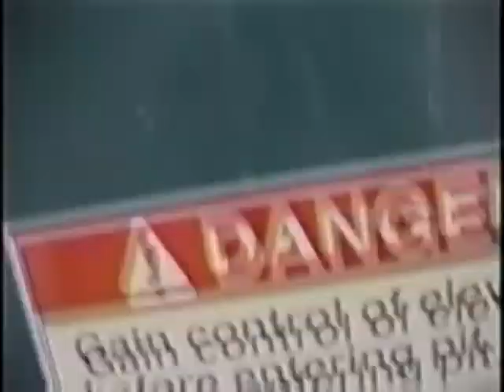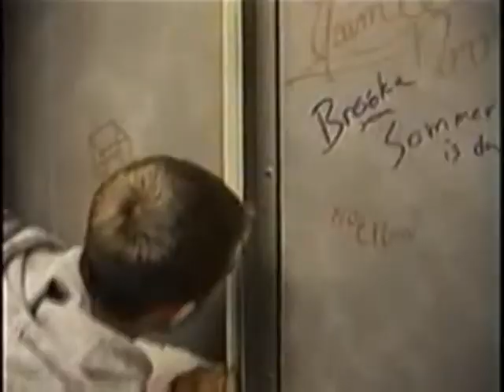A Trip, A Retreat, And Elevator Danger!